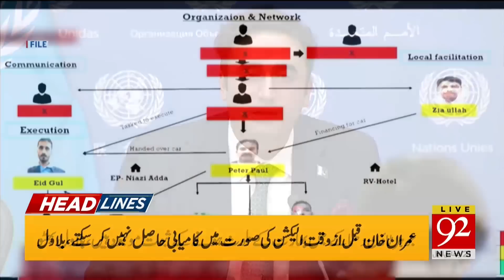Final Decision of Imran Khan? | Headlines | 12:00 PM | 16 December 2022 | 92NewsHD